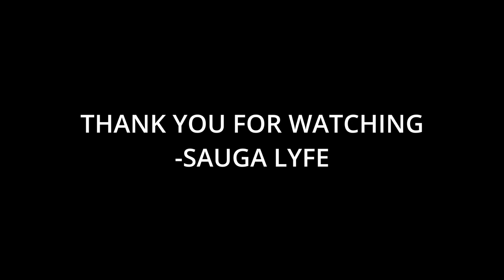Best Hip Hop Remixes Released This Week January 13